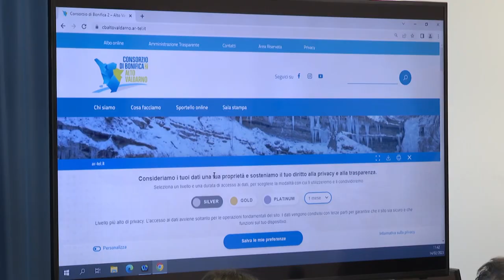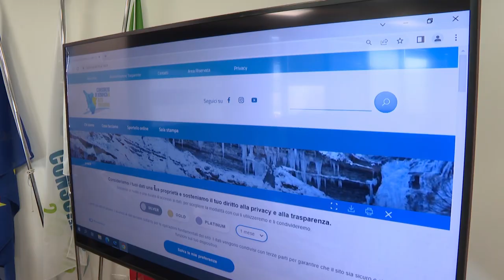Il Consorzio di Bonifica accorcia le distanze con i cittadini: nasce il nuovo sito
Spegne nove candeline oggi il Consorzio di Bonifica Alto Valdarno e lo fa “ringiovanendo” la sua immagine: nasce il nuovo sito
Con un clic sarà possibile inviare segnalazioni, presentare istanze e consultare la mappa dei lavori di manutenzione sui corsi d’acqua.